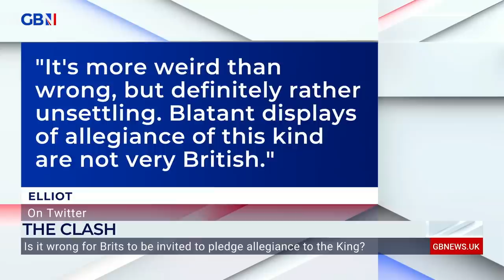‘Put them all in JAIL!’ | Lady Victoria Hervey says lock up Republican protesters BEFORE Coronation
‘Put them all in jail!’

Lady Victoria Hervey says all Republican protesters should be locked up before the Coronation as they threaten to disrupt the event.